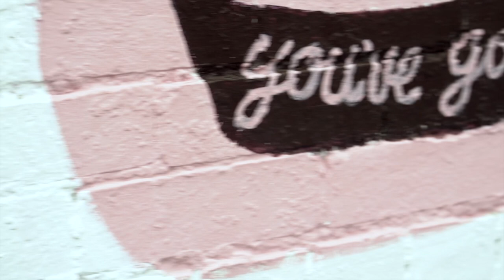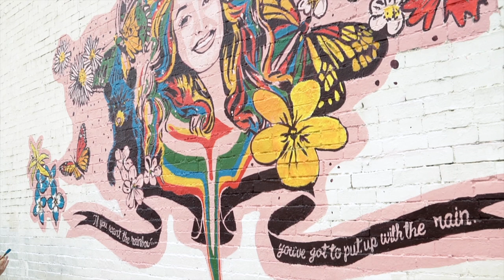Dolly Parton Mural • Nashville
We found muralist Mackenzie K. Moore adding some Dolly-licious additions to her mural on First Ave in Downtown Nashville. The perfect tribute on Dolly Parton’s birthday (1/19). Happy birthday, Miss Dolly!